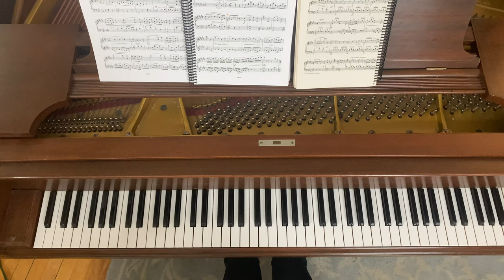Swan Lake ~ Scene 3 (Tchaikovsky)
These Swan Lake themes are getting harder and harder to title! Many of them are very short and titled by tempo (i.e. Allegro, Andante), but to make a more interesting video, I've combined several of them into one. I hope you enjoy the music no matter what. David, who creates my videos for me, said this was his favorite so far. Just one more video to complete Act 1!

Live streaming weekly on Twitch! Taking requests with a song list of over 2,000 songs:

Here’s where my music is available to stream: